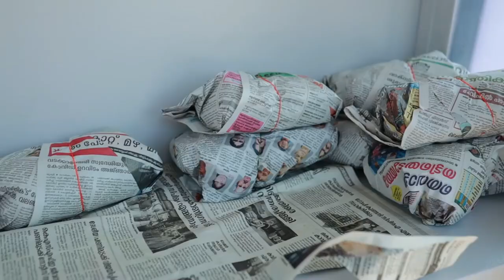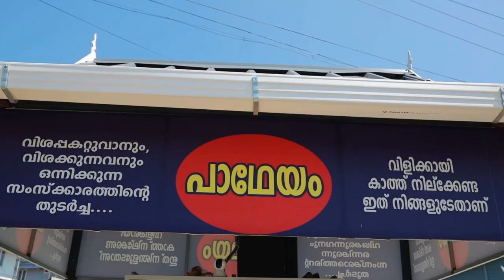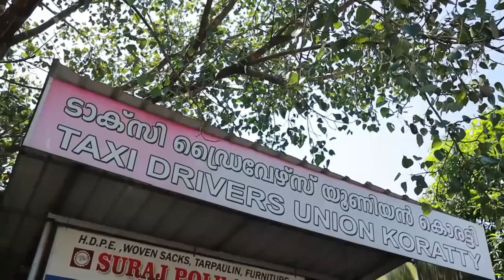വിശപ്പില്ലാത്ത കൊരട്ടി🥰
Hai everyone,
I'm Anjana,im a dental student. This channel includes dance, beauty tips, cooking, travel, so on... If u lyk dis channel dont forget to lyk and share. This channel was born out of my craze to try new things and to share it with you.

Details of padheyam:
Place:koratty
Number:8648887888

Hop u njoyed this video

 Comment ur suggestions!!